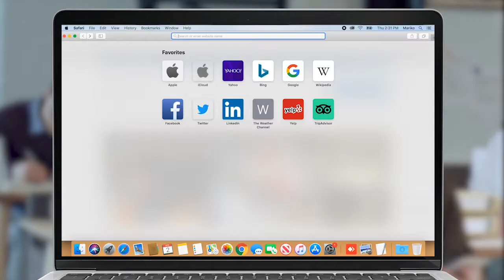Արթուր Ղազինյանը ժամանակ տվեց Արթուր Դավթյանին